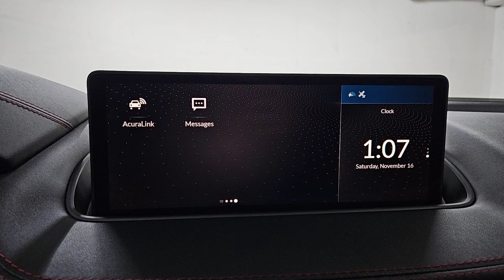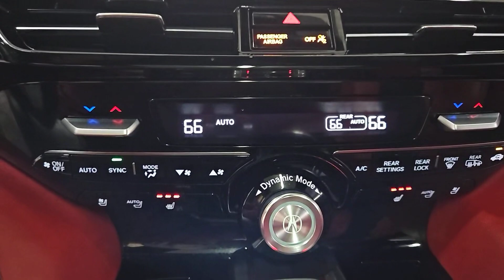2022 Acura MDX w/A-Spec Package Chicago, Morton Grove, Glenview, Arlington Heights, Skokie IL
Pre-Owned 2022 Acura MDX w/A-Spec Package available at McGrath Acura of Morton Grove located in 9105 Waukegan Rd, Morton Grove, IL, 60053. Servicing the Chicago, Morton Grove, Glenview, Arlington Heights, Skokie area.
Please mention the stock PM2495 when you contact the dealership for this vehicle.

You will be amazed by this   2022  Acura MDX.  Experience the power, luxury, and superior handling of the MDX. These are just some of the great options this vehicle comes with: Intelligent Auto on/off High Beams, Pre-Collision System, Panoramic Roof, Lane Departure Warning, All Wheel Drive, Moonroof, Navigation System, Keyless Entry, Heated Mirrors, Power Liftgate. You deserve to experience the power and luxury of the MDX.